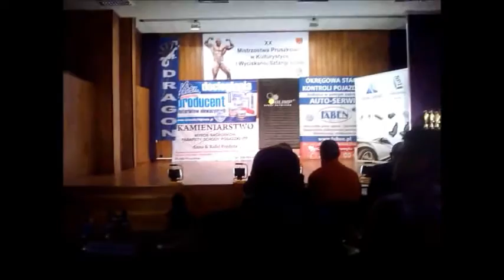XX Mistrzostwa Pruszkowa w Kulturystyce